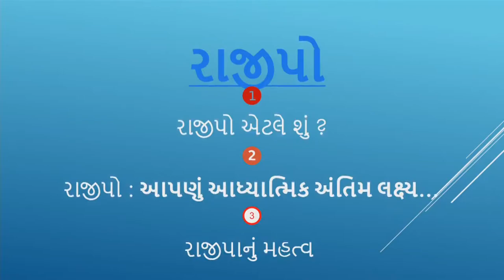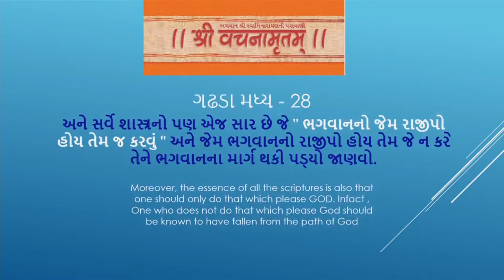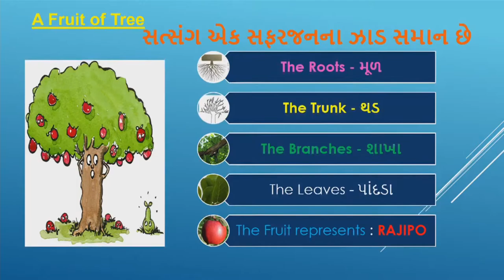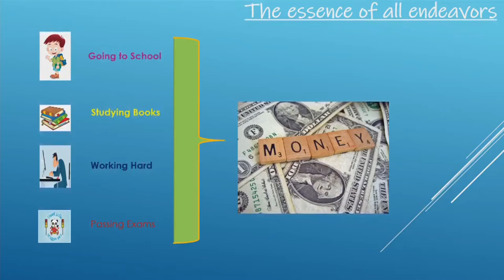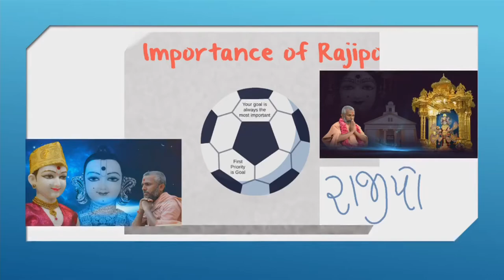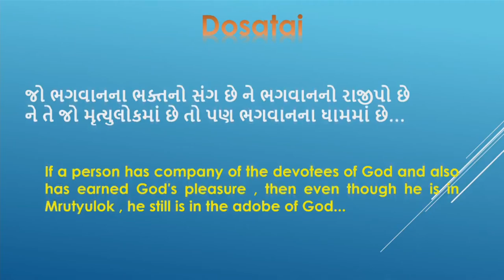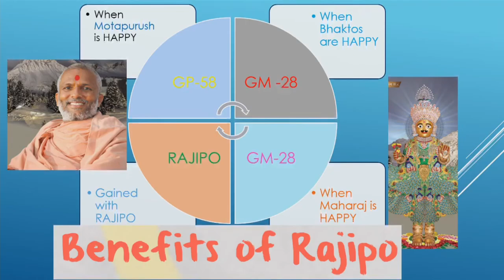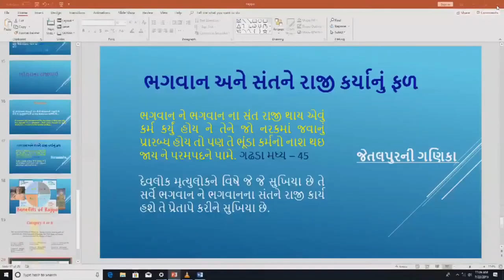Presentation on "Rajipo" by Nilkanth Swami - Sadguru Smruti Mahotsav 3